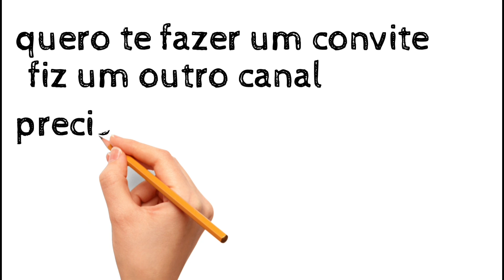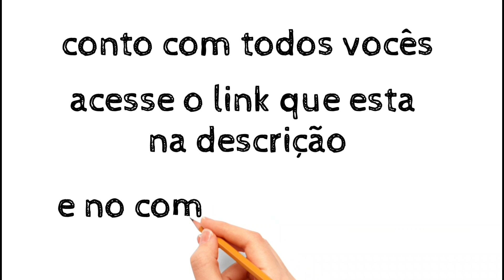Gilberto Lemos-1981 cd completo